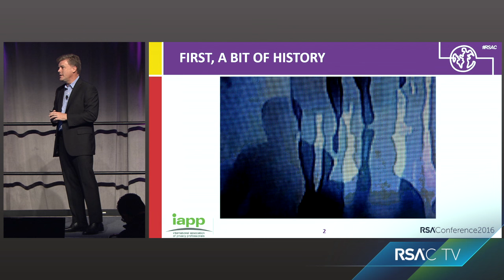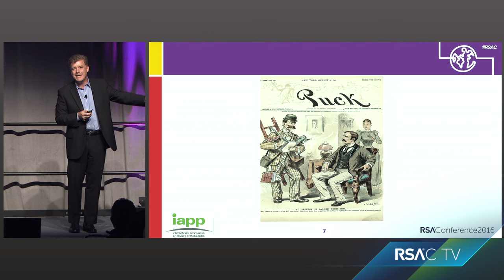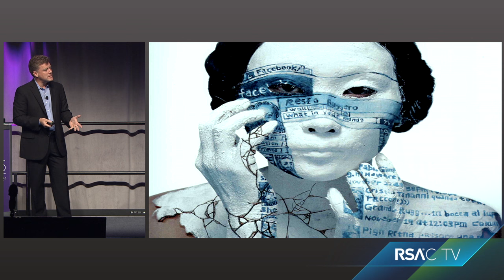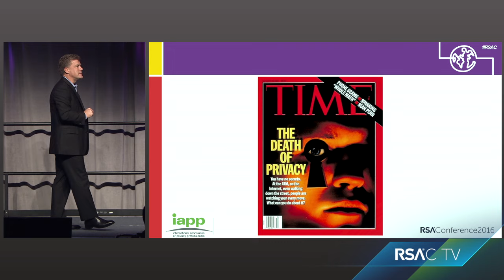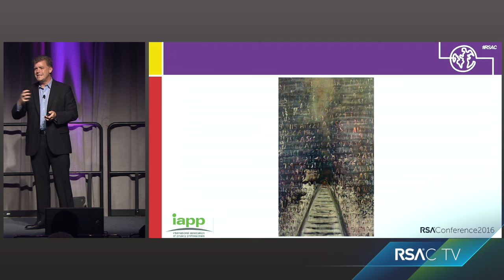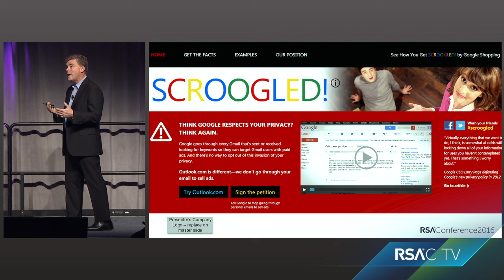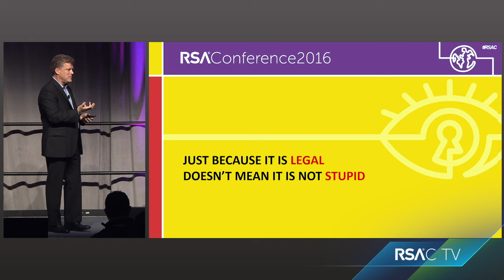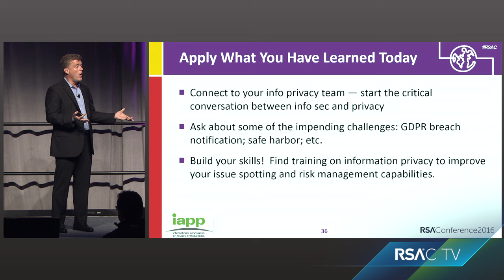The Future of Privacy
Trevor Hughes, President & CEO, IAPP

While admittedly the title of this presentation started as a joke, the reality is that there are many parallels between a dominant/submissive relationship and getting users to adhere to security policies. This presentation will highlight the parallels and apply them to creating better security practices among users.